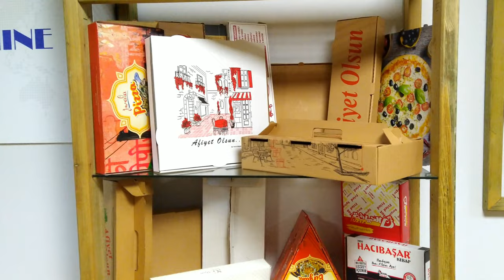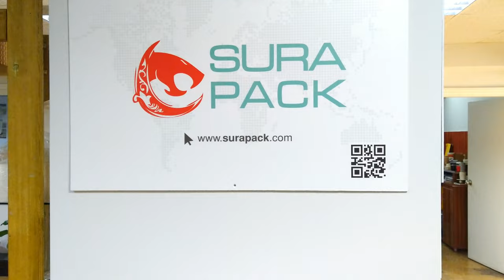SURAPACK Showroom Visit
Visit Surapack SHowroom and check our products